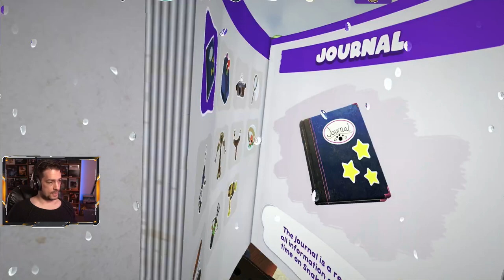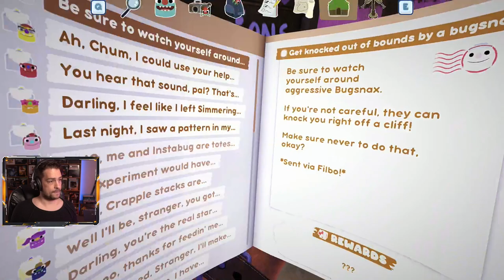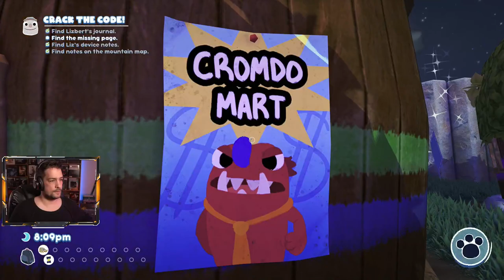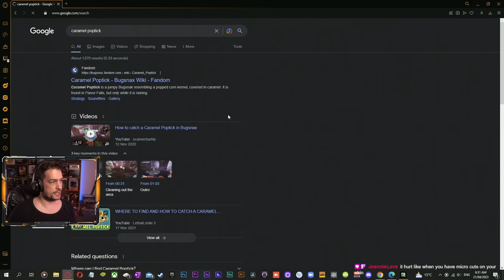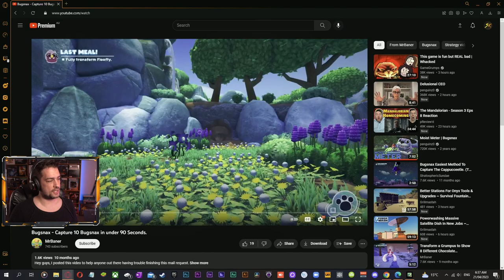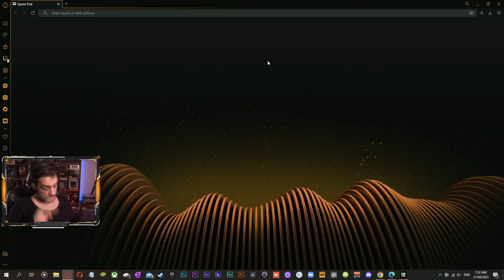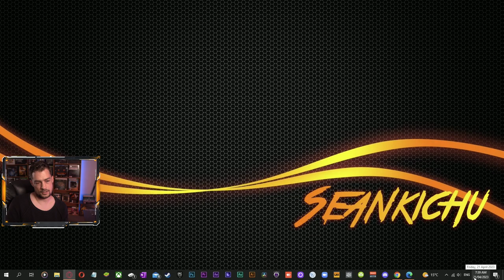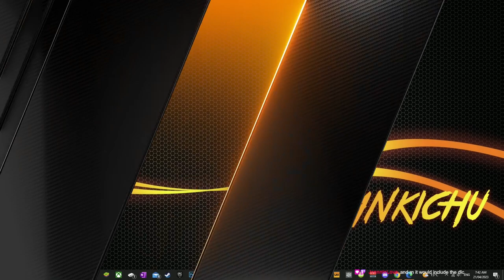2023-04-20 | Bugsnax - This is Cronenberg Body Horror For Kids | Seankichu Suddenly Plays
Live Stream of Bugsnax (Continued).